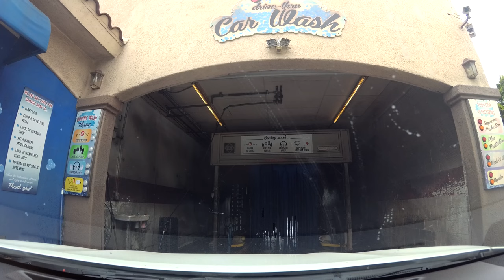Ep 24 Bobs Car Wash ASMR || Long Beach, CA